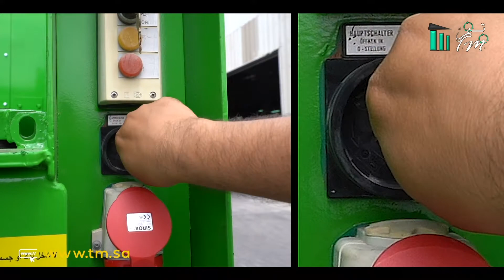Hybrid Diesel or Electrical Self Cleaning Wet Waste Pendulum Compactor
Can run on Diesel or Electrical Power
Can lift bins from 240L till 1100L
Designed for Very Wet Waste
Self Cleaning Technology